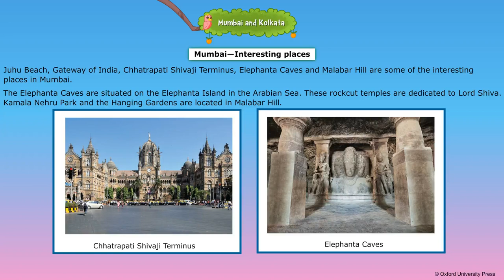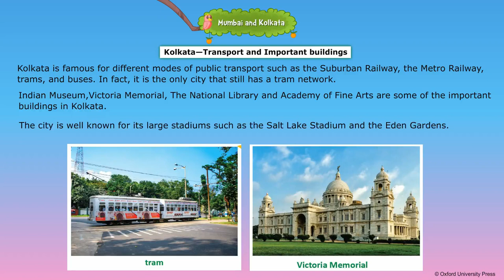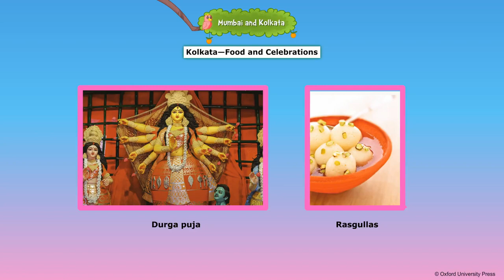Mumbai and Kolkata